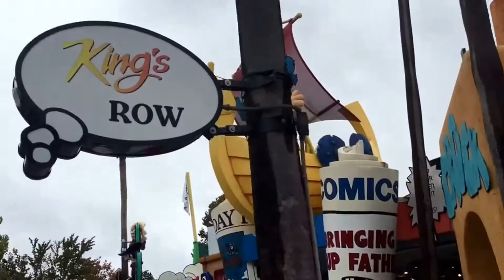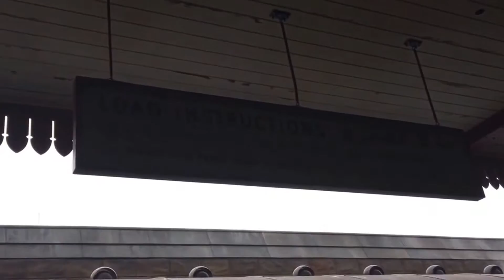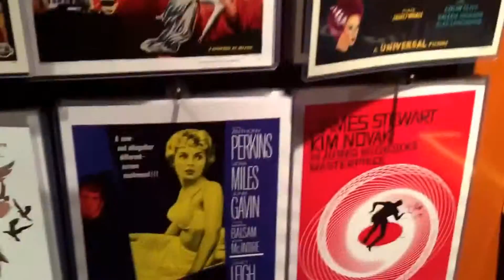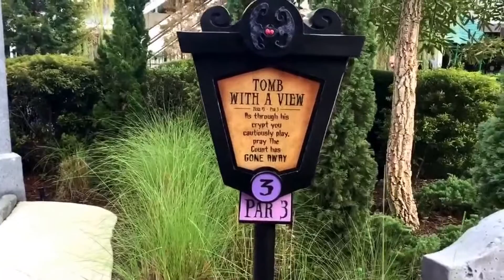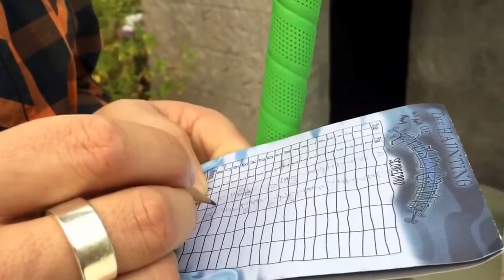Universal Islands of Adventure, Hollywood Drive-in Golf, Bubba Gumps & Interstellar -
Universal Islands of Adventure, Hollywood Drive-in Golf, Bubba Gumps & Interstellar -  09.11.14

We have the best day on our holiday!